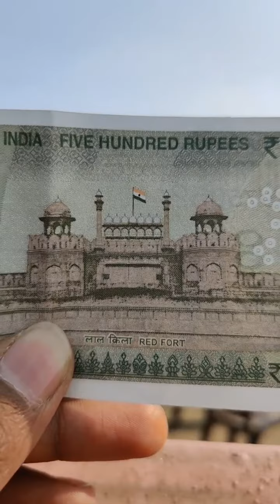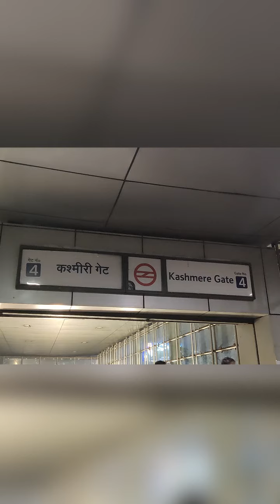Day 3 Last Day delhi.....